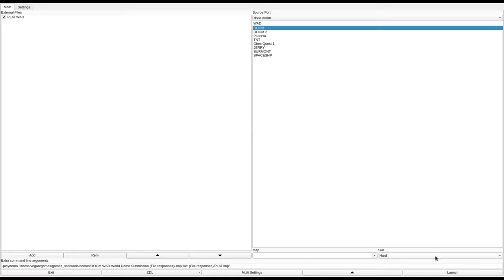DOOM 1 - PLAT.WAD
added to the Hall of Shame for unmarked doors everywhere, being way too easy due to excessive soul spheres and mega armors, and having no exit.
called "PLAT.WAD" in the /idgames FTP.
created by Daniel Brunner on June 7th, 1994.
from the .txt file included with the WAD:
"This level is intented for single and 4 player cooperative play.  THIS IS
only a BETA version.. I decided to UL it so I could get some feedback on it.
My friends around here like it, What do you think... Remember, this is
basically a skeleton copy,  If a lot of people like it, I will go through it
and detail it, and add a few extra rooms. I have a few new wall textures
available, but they are not included because I haven't figured out how to
patch PWADs yet...

I have successfully killed every creature in this level without any cheats.
As of now, there is not an ending.  Play as long as you want, then when you
are tired, quit...

Again this is only the beginning stage.. If YOU like it, or have any